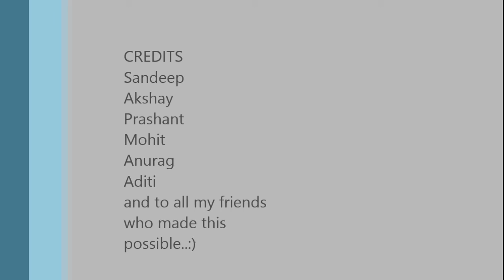The Mimed Navras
This is a part of my julyactivities as a GSA.
Thank you so much Sandeep Sohani and co. to be a part of it..!!